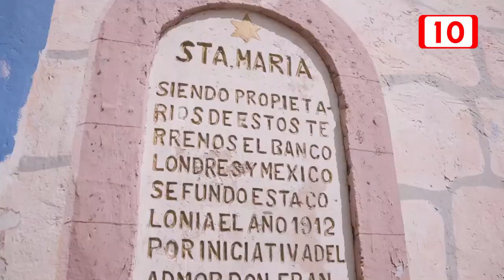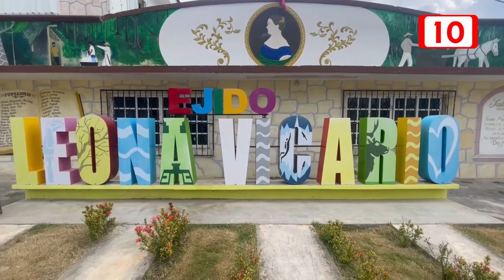Alertan que proyecto de Ciudad Aurum provocaría afectaciones ecológicas para Puerto Morelos